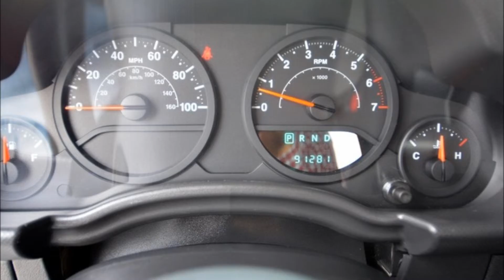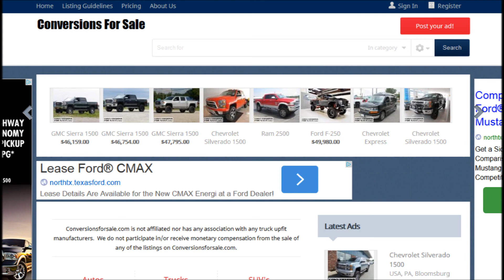2008 Jeep Wrangler Unlimited X 2WD Lifted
2008 Jeep Wrangler Unlimited X 2WD Lifted
• Professionally installed 4” Rough Country lift
• 2WD
• 35” Federal mud tires
• 20” Fuel wheels
• 3.8L V6 OHV 12V
• 4 speed automatic transmission
• Dark Slate Gray/Medium slate gray cloth interior
• Front bucket seats
• Rear 60/40 fold seat
• Single zone climate controls
• Soft Top